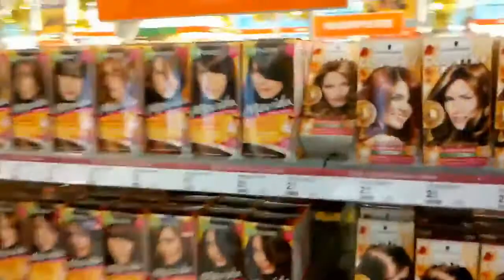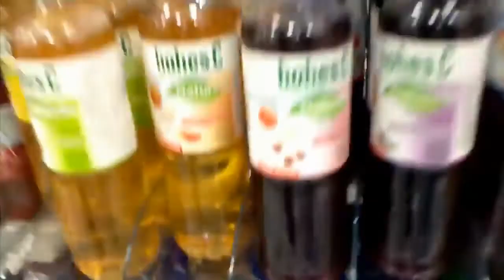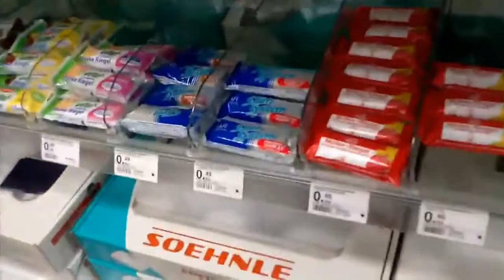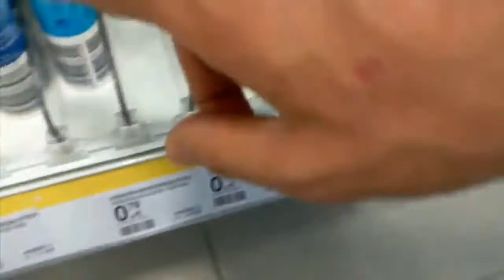NON CE NE CONTANO PROPRIO UNA GIUSTA!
Le nostre TV, i nostri giornali, le nostre radio, insomma ... i nostri media, continuano a mentirci spudoratamente.
Il guaio è che molte persone, forse la maggioranza, ci crede ancora.
Non solo ci crede, ma non crede ad altro che a questi corrotti manipolati media di regime.
Guardate questo video, e riflettete.
I media non sono quello che dovrebbero essere, cioè mezzi di informazione, ma in realtà sono assolutamente ed esclusivamente mezzi di manipolazione.
Volete continuare a farvi prendere in giro, a scapito delle vostre vite, oppure decidete finalmente di mandarli tutti quanti a quel paese ignorandoli del tutto, da questo momento in poi?